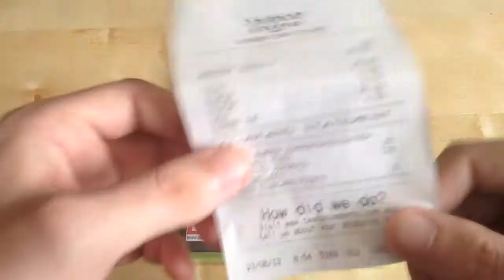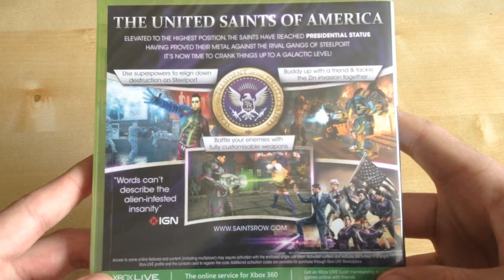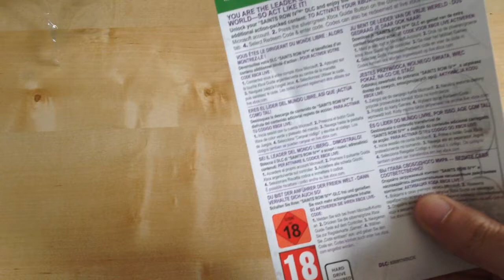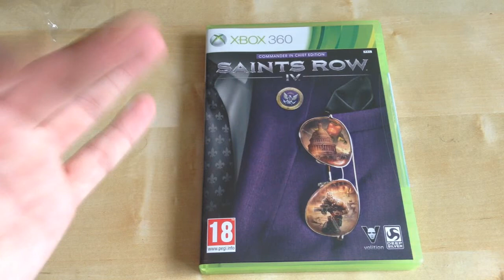Opening Saints Row IV Commander In Chief Edition (UK) With Gameplay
My Opening Of Saints Row IV Commander In Chief Edition With Gameplay